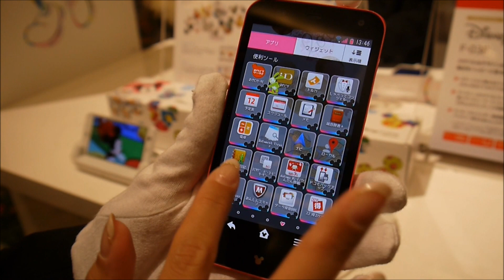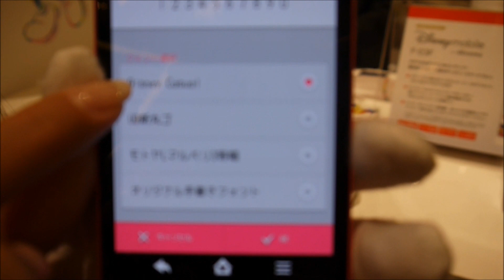【NTTドコモ2013年冬春モデル】Disney Mobile F-03F